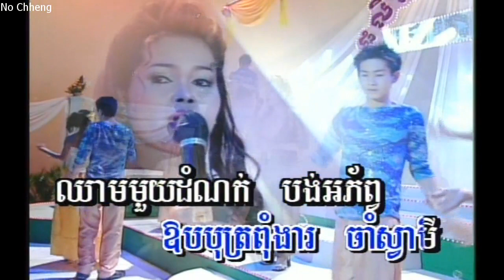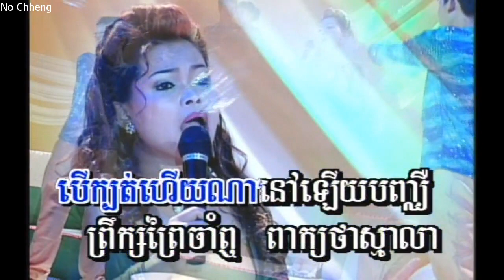ស្ដាយដួងចិត្ត ហ៊ឹម ស៊ីវន Sdiy doung chet